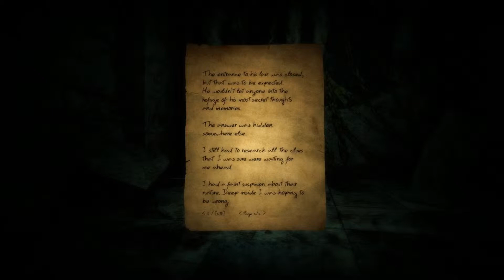Doorways: Prelude - Part 6: The Auditorium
'Ey up, viewers and vieweresses! More Doorways today; in this episode, we're starting the next chapter of the game. Things get creepy very quickly here!